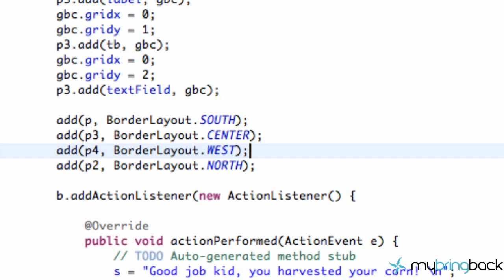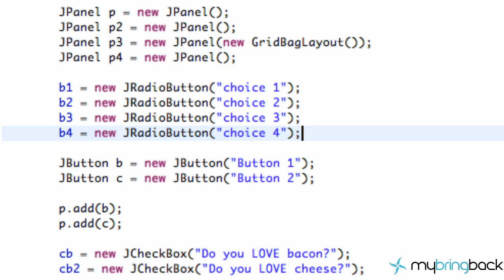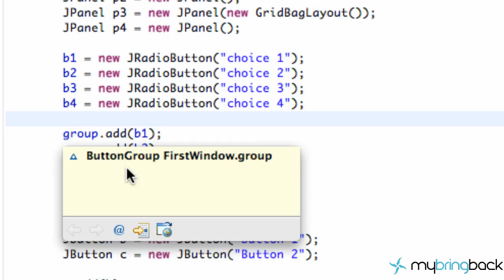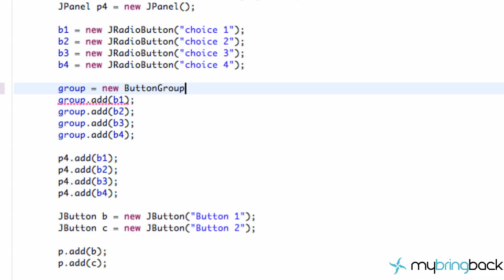Learn Java Tutorial 1.37- Radio Buttons and Button Group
In this Java tutorial we will learn about radio buttons and button groups.  Radio buttons allow us to check only one button within a certain group.